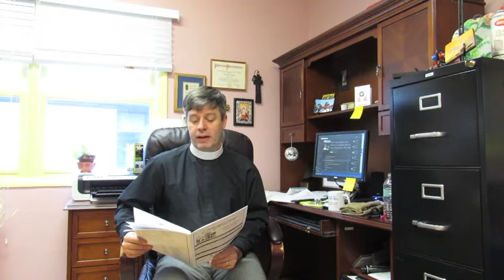Prayers for Snow Service on Jan 24, 2016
The Prayers of the People for St. Margaret's Church of Annapolis offered by the Rector, the Rev. Peter W. Mayer for Jan. 24, 2016.